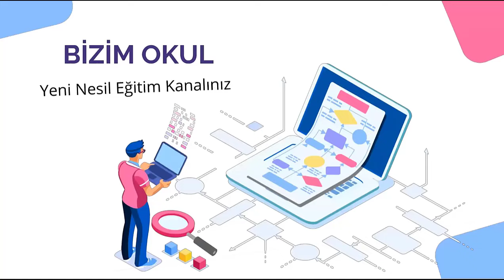CEYLAN, KAPLUMBAĞA,FARE ve KARGA DİNLEME METNİ 6. Sınıf Türkçe Ders Kitabı sayfa 34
CEYLAN, KAPLUMBAĞA,FARE ve KARGA DİNLEME METNİ  6. Sınıf Türkçe Ders Kitabı sayfa 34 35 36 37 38  Cevapları- 1. Tema ERDEMLER